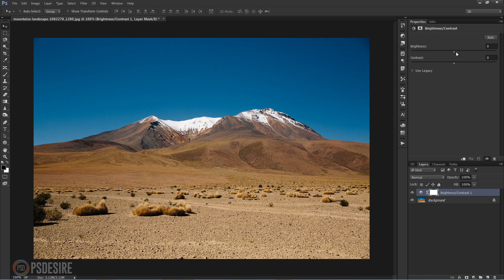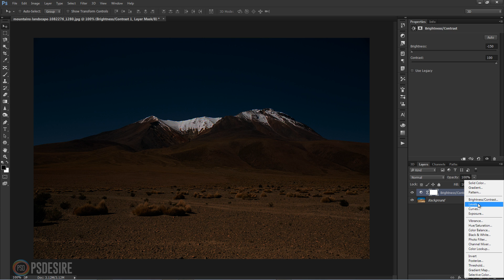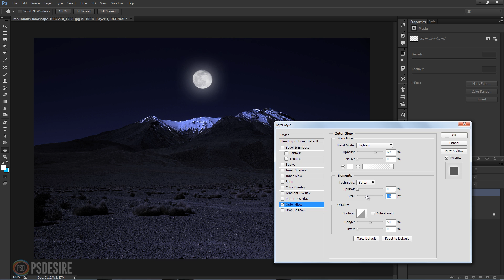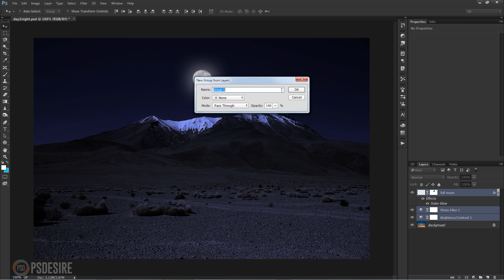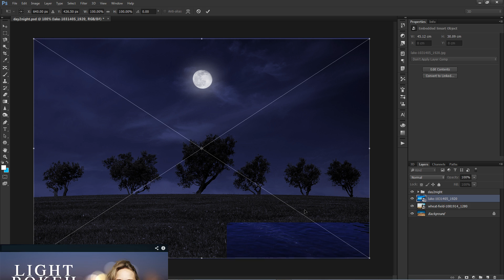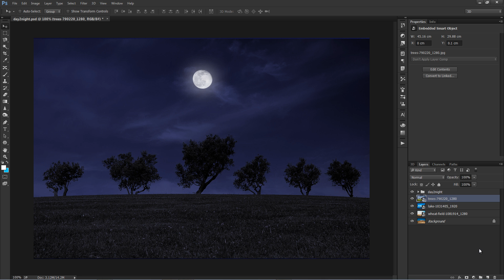How to Create Night Scene from a Day Photo - Photoshop Tutorial [Photoshopdesire.com]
In this tutorial i will show how to create a night scene from day photograph. Use this simple adjustments to your images or videos to get night effect color grading easily.

Changing photograph from Day scene to Night Scene is very easy.
First open image in new document. For night scene darkness and contrast is very high so add it from adjustment.
now add photo filter deep blue. to get night effect cool filter is best. keep density to maximum and tick preserve luminosity.
i created a custom brush for full moon and i will add it to scene. i shot this moon with my nikon p900 telephoto lens. i will provide moon brush download link below.
add outer glow to moon to get realistic effect.

Softwares Used:
Camtasia Studio

This video tutorial is also related to Queries Below mentioned:
how to change day photo to night in photoshop
Easily make night scenes with Photoshop
How to shoot a night scene during the day
Creating a Night Scene in Photoshop